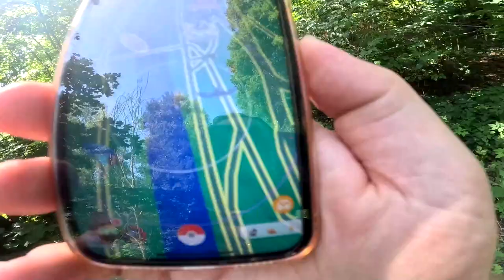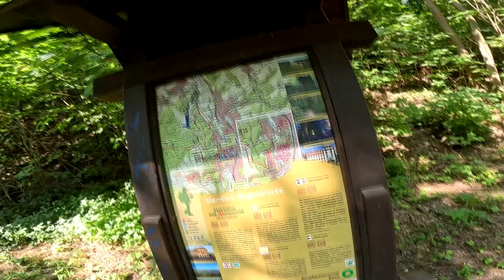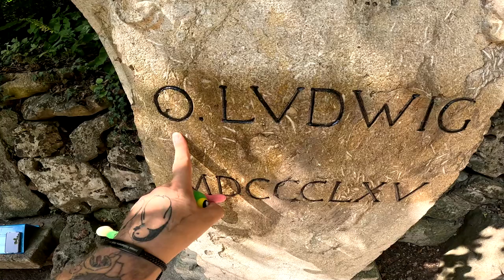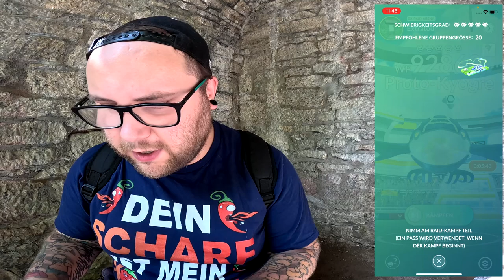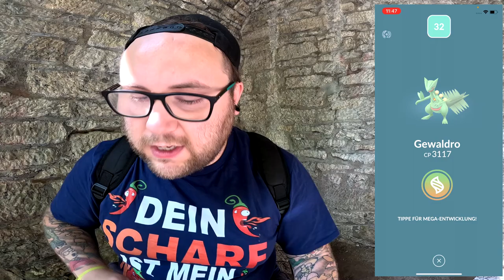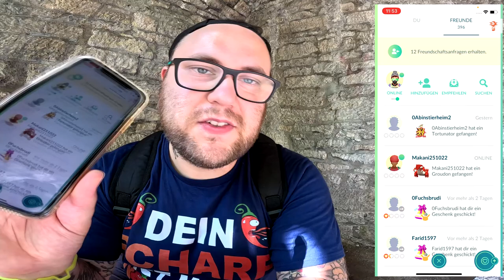PROTO KYOGRE im KERKER !!! (Community Raid + Konter) | Pokémon GO Deutsch # 2631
GUMMA !!!

Mein Trainer Code : 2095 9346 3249